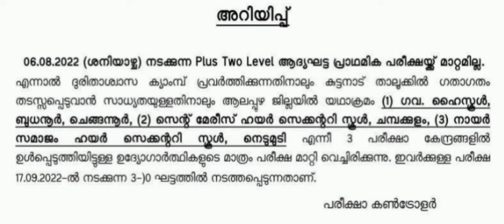Plus - Two Level Prelims Exam അറിയിപ്പ് | KPSC | PSC പഠനം